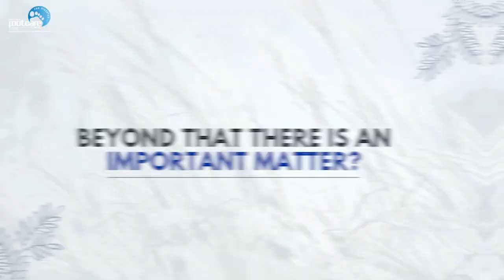சர்க்கரை நோயை கட்டுப்படுத்தி எப்படி பாதங்களை பாதுகாப்பது? பற்றி முழு விளக்கம்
சர்க்கரை நோயை நிர்வகிப்பது வெறும் ரத்தத்தில் உள்ள சர்க்கரை அளவை கண்காணிப்பதைவிட அதிகமானது. உங்கள் கால்களின் ஆரோக்கியத்தை பராமரிப்பது அவசியம்.
சர்க்கரை நோயால் ஏற்படும் பாத பிரச்சினைகளுக்கு சிறந்த தீர்வுகளை நாங்கள் வழங்குகிறோம்.
உங்கள் பாத ஆரோக்கியத்தை பராமரிக்க எங்கள் பாத அறுவை சிகிச்சை நிபுணரை அணுகவும்: 📞 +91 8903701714 or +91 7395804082